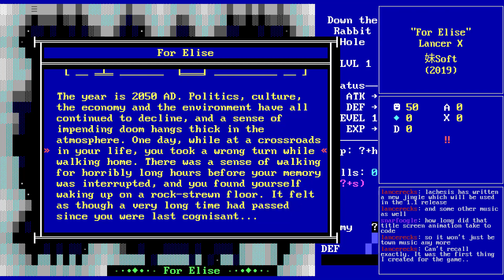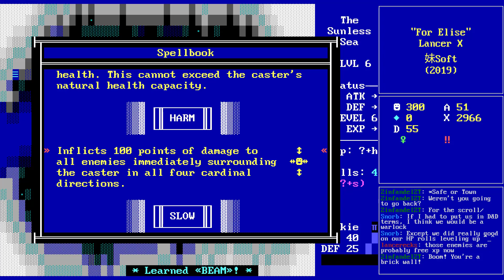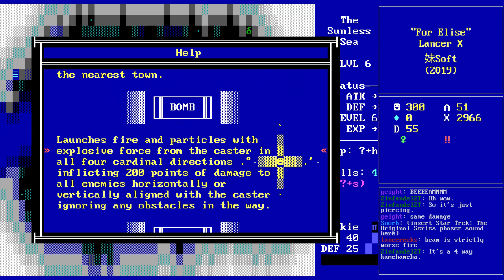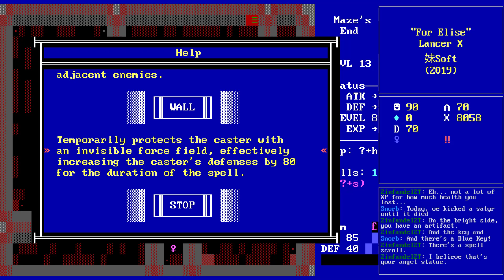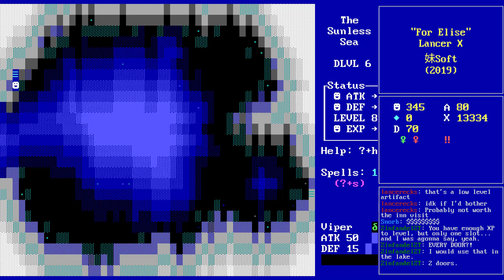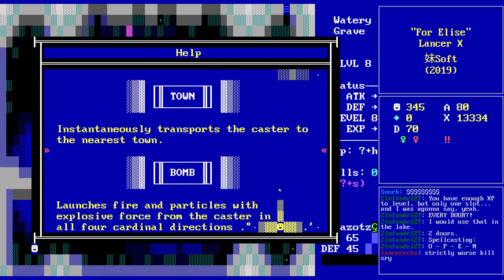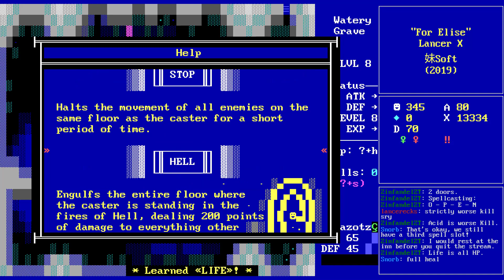Livestream - For Elise (Part 2)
Livestream of the ZZT world "For Elise" by Lancer X (2019)

A continued dive into the dungeons. This time, finding lots of spells, fighting lots of scary monsters, and subjugating dragons for fun and profit.